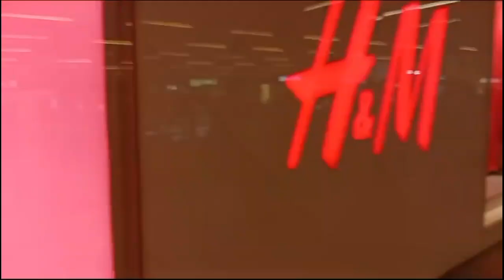JALAN JALAN DI NEX SHOPPING MALL SINGAPORE